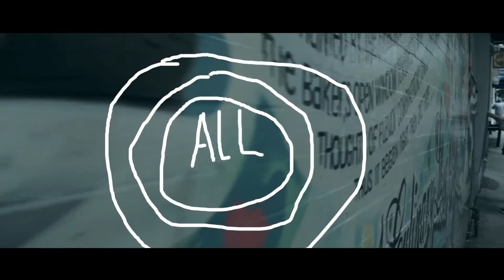Mistakes Like This | Short Cinematic Edit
Just a short video I filmed and edited. Hope you guys enjoy :)